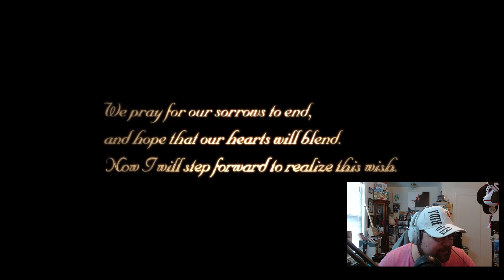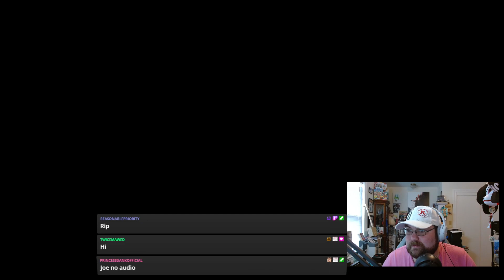Daddy? Sorry? aka We Are Playing Kingdom Hearts 2 (526/750) !snack